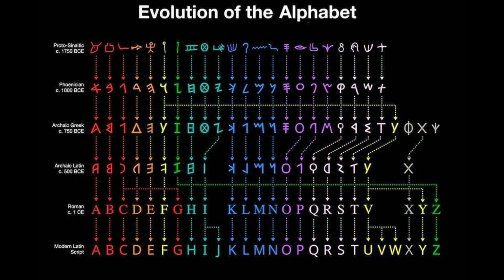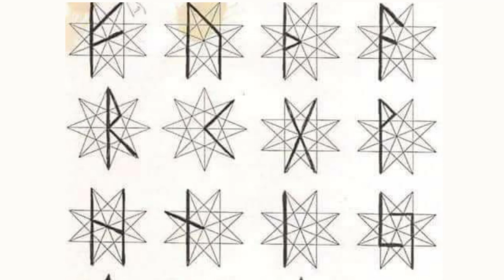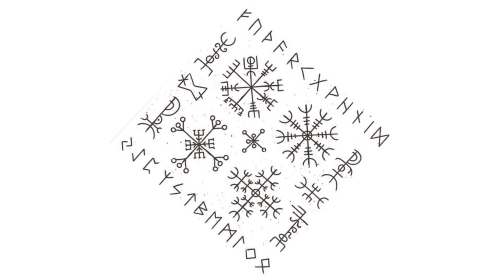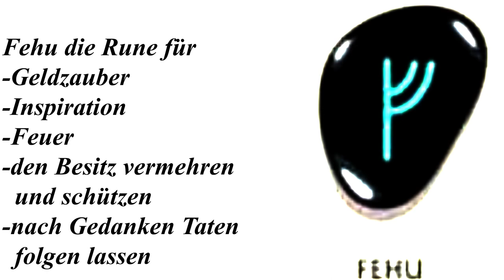Das Futhark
In dieser Serie stelle ich das Futhark vor. Die altgermanische Schriftweise, Rune für Rune erklärt. Viel Freude daran wünscht Dir Anie